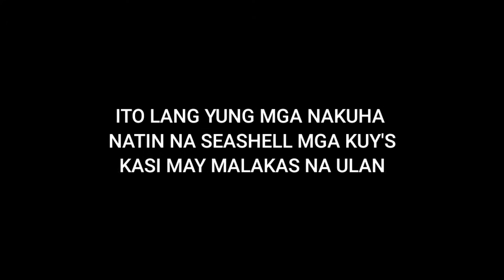PANGUNGUHA NG SEASHELL | WRONG TIMING MAY MALAKAS NA BAGYO | KUNTI LANG YUNG NAKUHA NAMIN.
Yown mga kuys, Maraming salamat sa pagsama samin ngayon hindi tayo nakakuha ng maraming lamang dagat kasi may bagyo.

-Ingat lahat ng mga Mangingisda,
GODBLESS sa ating lahat.